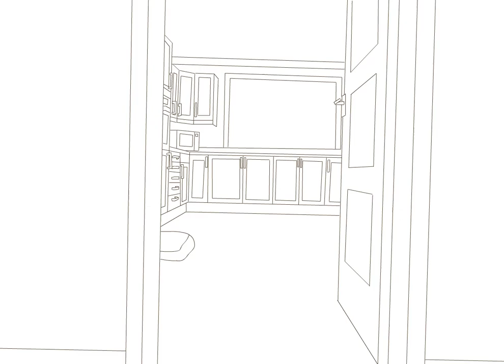DINNER TIME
CHLOE BURNS - HNC VISUAL COMMUNICATION
Bruno is a good dog who loves food, so it’s no wonder he’s so excited when dinner time comes around. This was my first digital rotoscope animation.